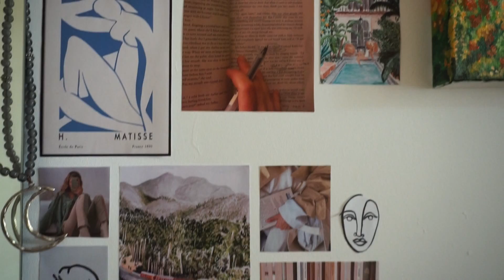cómo crear una nueva rutina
equipo
cámara con la que grabo
programa con el que edito mis vídeos
ordenador de mesa con el que edito